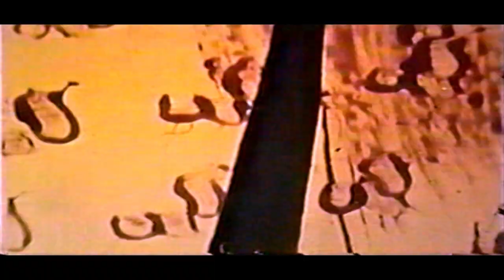Resonance - A Vital Gap (Celluloid Music Video)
"A Vital Gap" from the LP "Skygaze" by Resonance.
Video by: J. Manrique De Lara.

*Cover by Dani Dune